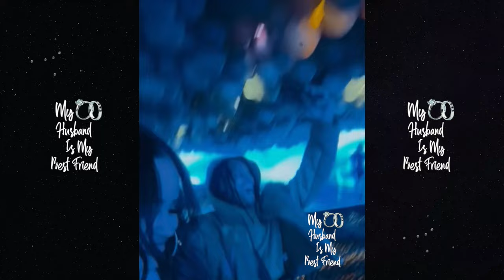Waka Flocka Enters His Soft Boy Era After Going Public With New Love Interest Big Mel! 🥰